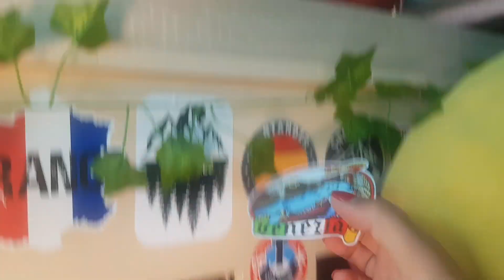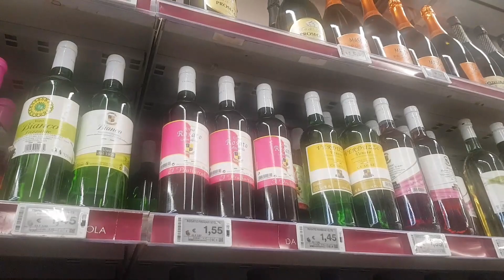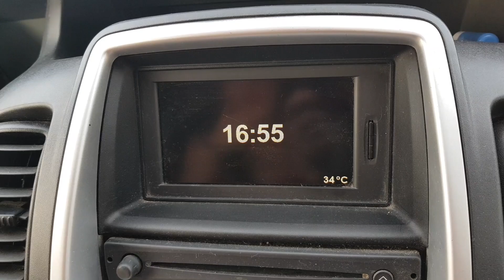BRIGGS FAMILY - (Day 12, Lake Garda) European Trip 2023!